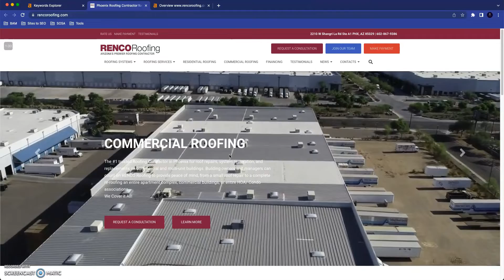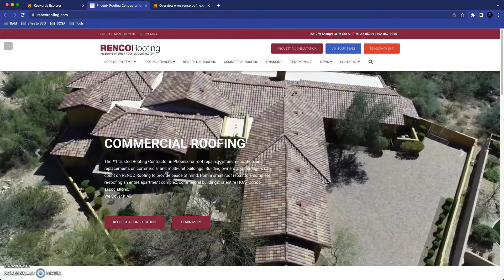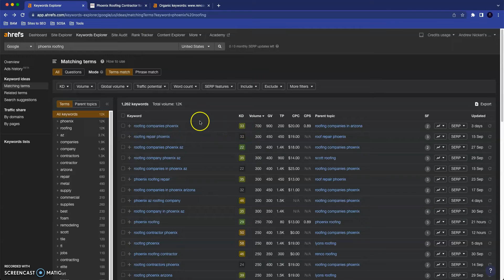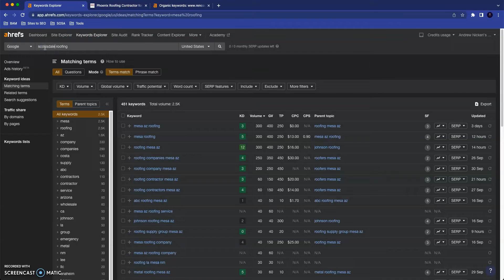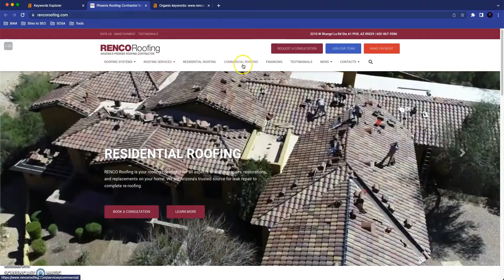Renco Roofing Online Presence Tips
Andrew from Sovereign SEO gives Renco Roofing some tips on how they can reach more people who are searching online for their services